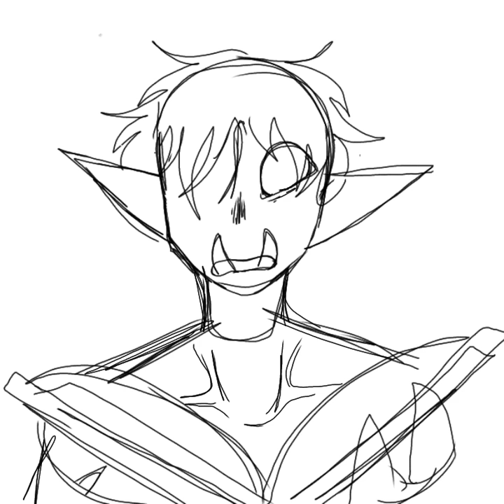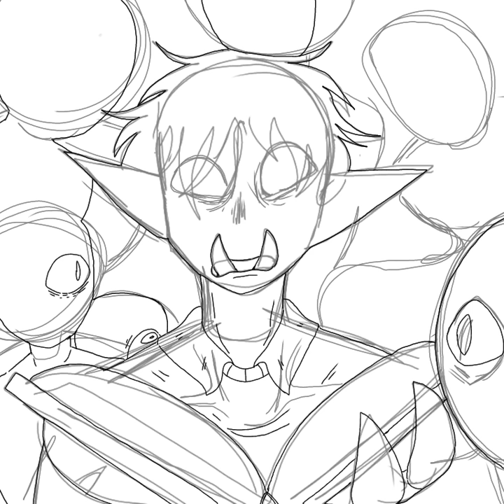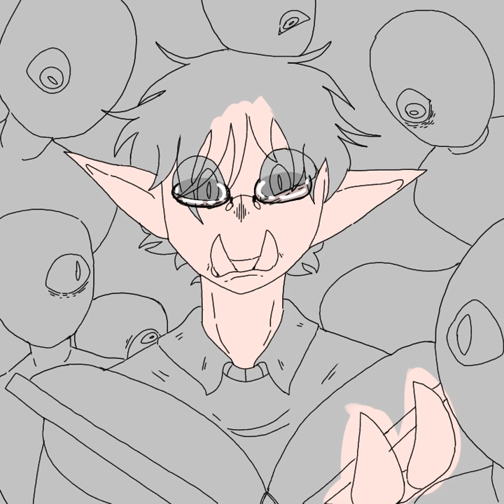Little technoblade (speedpaint) {Dream Smp}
HEEEEEEY ! I know have been gone for a while...a year! but uh

I've been more active on Instagram and Twitter! so if you want to see me there my instagram is

but yeah I might post more Speedpaint :-P it won't have music because I dont have space in my tablet :-D yeah 👌